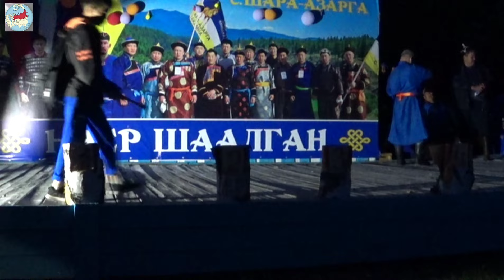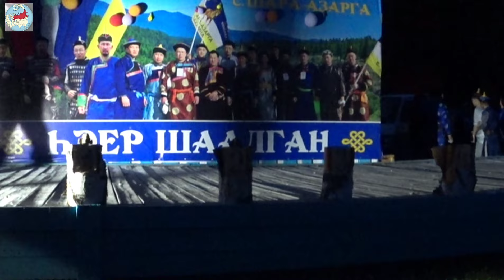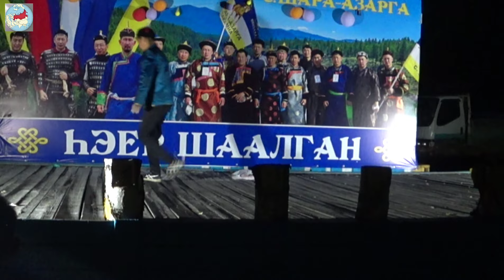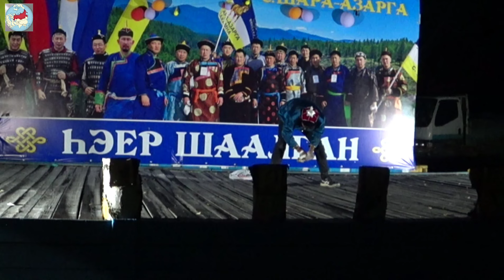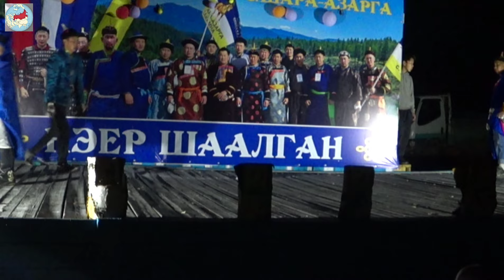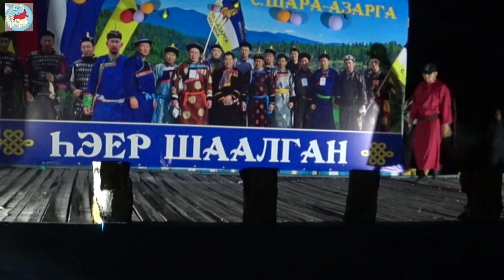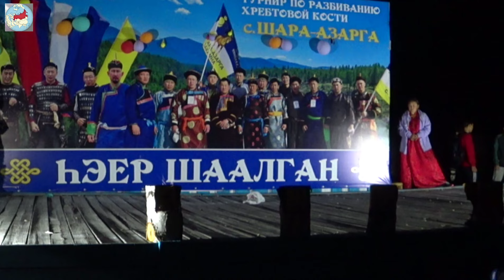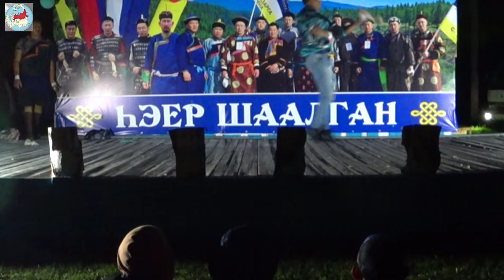Турнир по разбиванию хребтовой кости!3 часть . Шара-Азарга.18.06.2022.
Самая интересная часть этой трилогии .Финишная битва за приз 150 т.р .Желающим помочь в развитии канала прикрепляю номер карты Сбербанк 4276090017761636 . Александр Борисович.